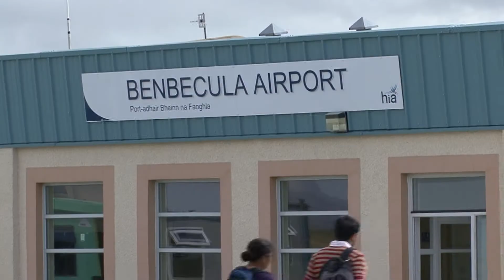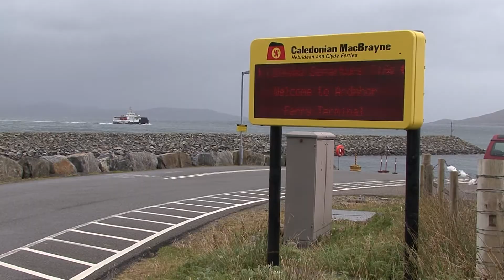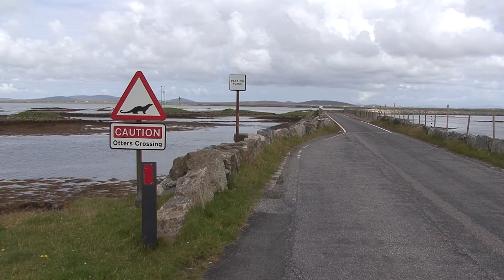The Western Isles - by land, sea, and air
A beach landing on Barra's unique tidal airport, ships and ferries large and small, road trip on inter-island causeways...it's got it all!